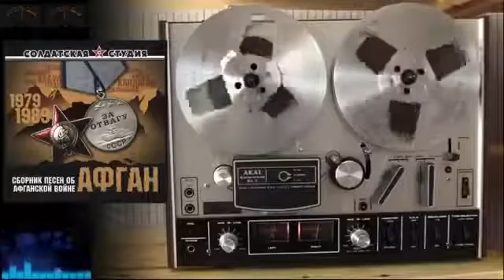Песня дня - армейские и военные песни.